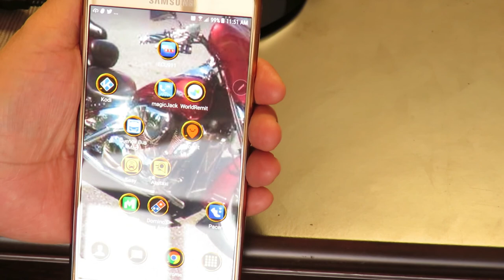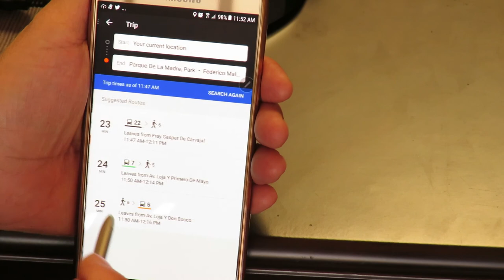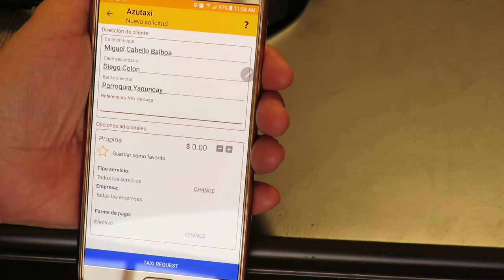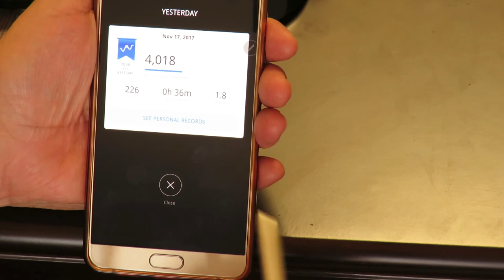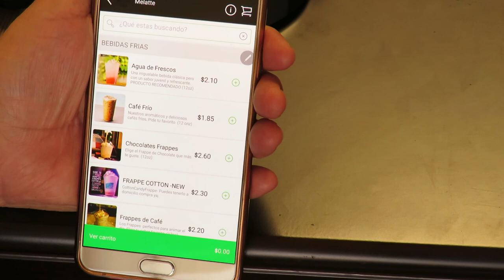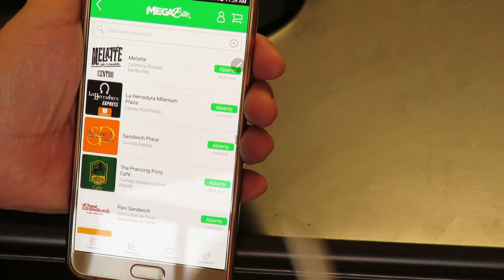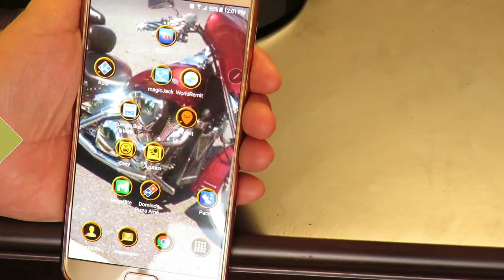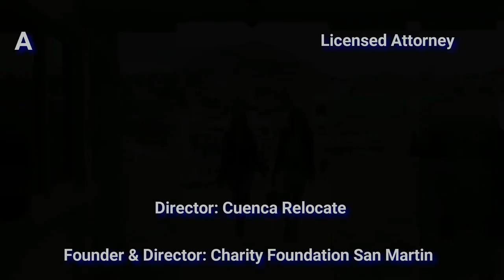Cuenca Ecuador: Phone Apps #2